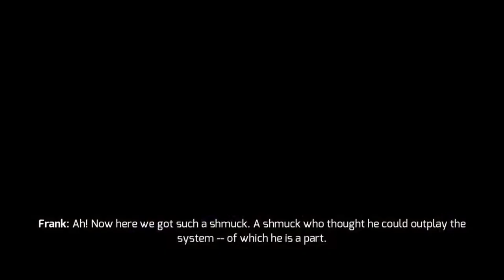GTA BETA PLAY ON MOBILE